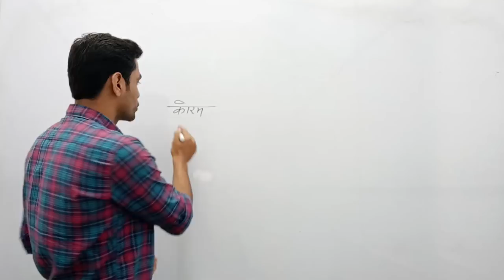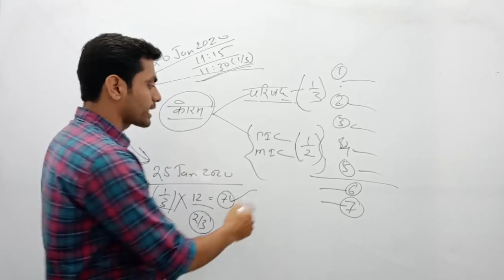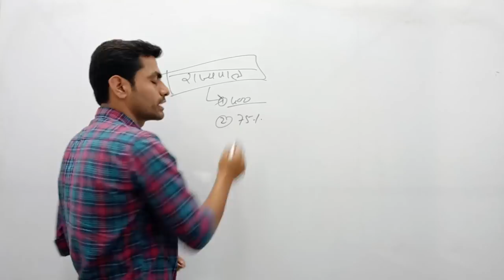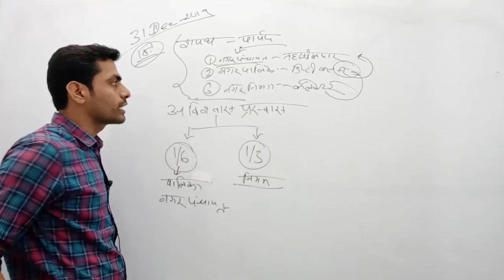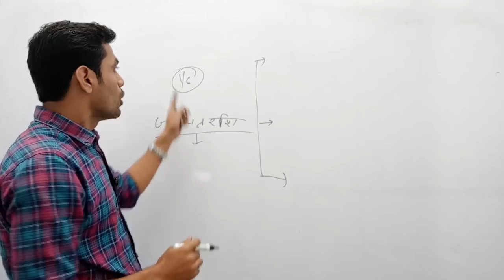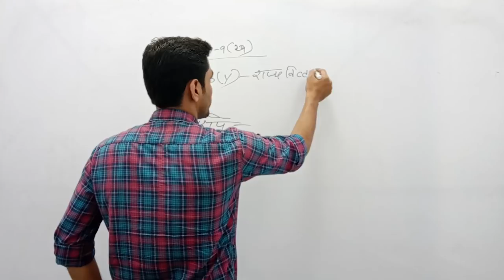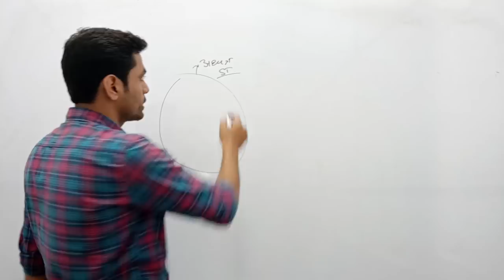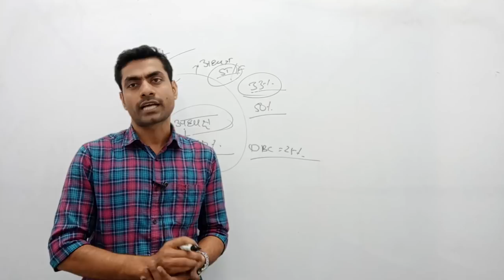छत्तीसगढ़ स्थानीय प्रशासन || नगरीय निकाय || Part-3 || FTR-2 || MCQs